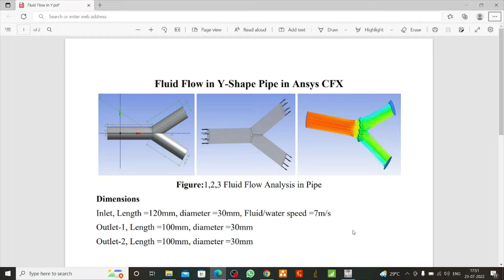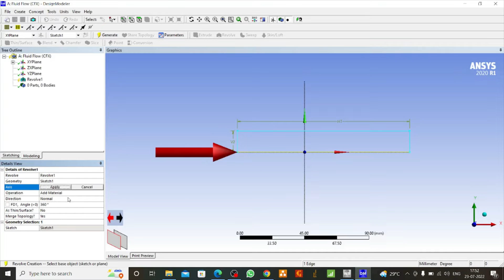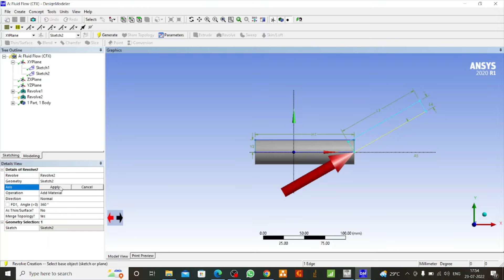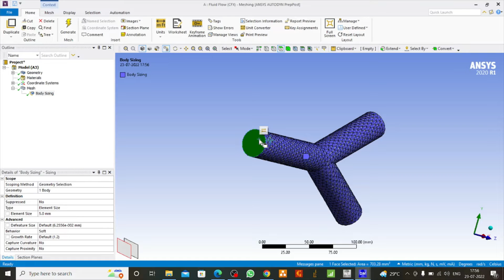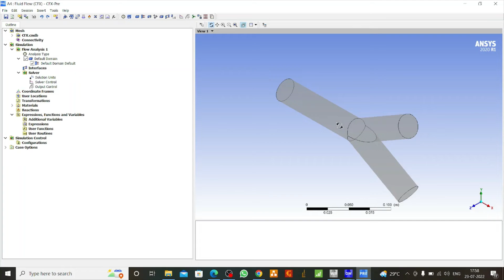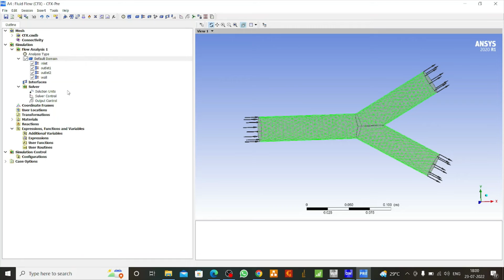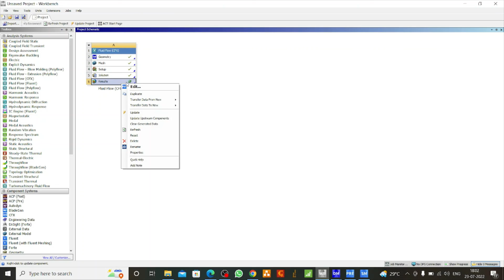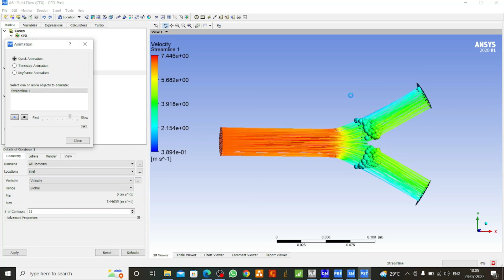Fluid/Water flow Analysis in Y-Shape Pipe in Ansys Workbench || Ansys CFX || Part-2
ansys tutorial for beginners
What is the difference between CFX and fluent?
Is Ansys CFX free?
What is CFX full form?
Is CFX faster than Fluent?
Why does CFX increase?
What is the full form of CFX in CFD?
What is CFX 5000?
Why is CFX used?
What is difference between CFD and CFX?
What is CFX analysis?
Is CFX a FEM or fvm?
Is FEA and CFD is different?
Which CFD platform is best?